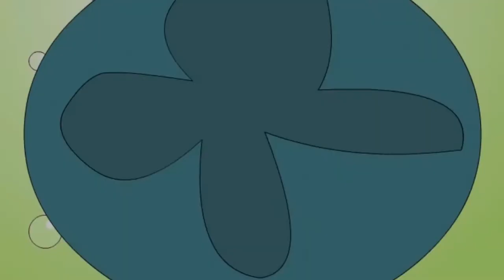Darpok Bhoot | डरपोक भूत | Kanamama Ki Kahaniya | Hindi Cartoon Story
Watch Hindi Cartoon (Animation) story - " Darpok Bhoot " - ( डरपोक भूत ) - "Kanamama Ki Kahaniya" ( कानामामा की कहानिया ) - Animation for Kids Story.